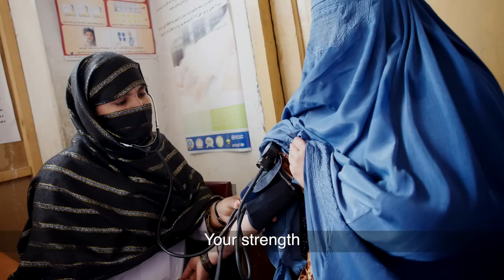India - Afghanistan: An Enduring Friendship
Produced to coincide with the 6th Ministerial Conference of Heart of Asia Istanbul Process from 3-4 Dec., 2016 in Amritsar, India, this short film explores the special relationship that India and Afghanistan have enjoyed over many centuries and the journey together that the two nations have undertaken in the re-development of Afghanistan.